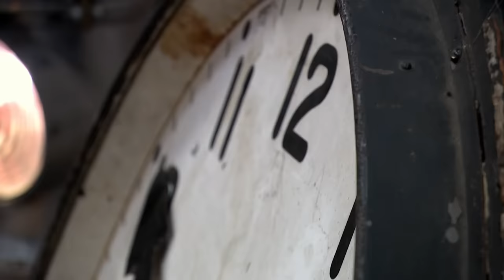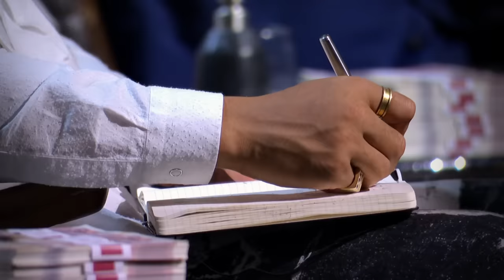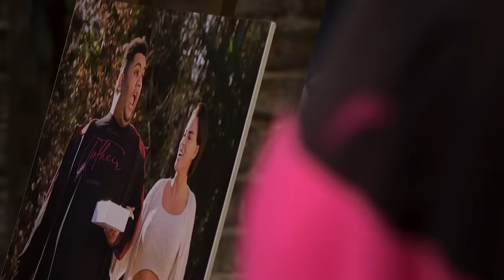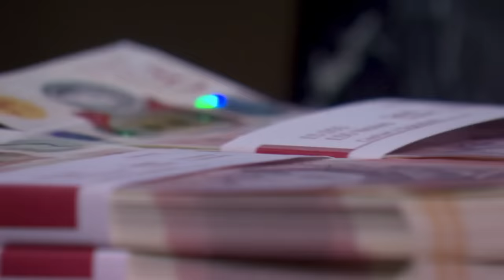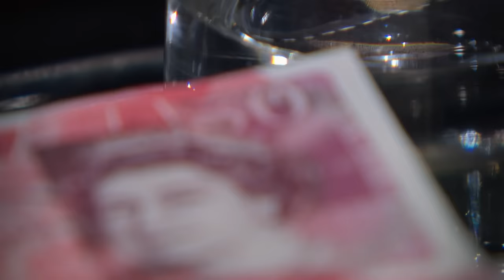Autistic Entrepreneur Turning Over £3.5M In Sales! | Dragons' Den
Ben Pearson is next into The Den, pitching his men's clothing line with larger bodies in mind. He's seeking a £150,000 investment in exchange for 10% of his company, Big Clothes 4 U.